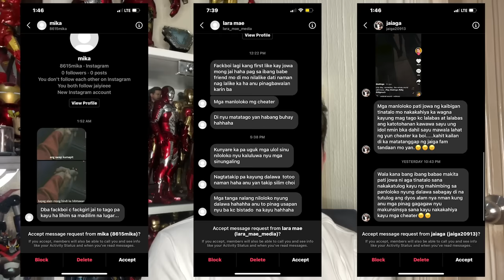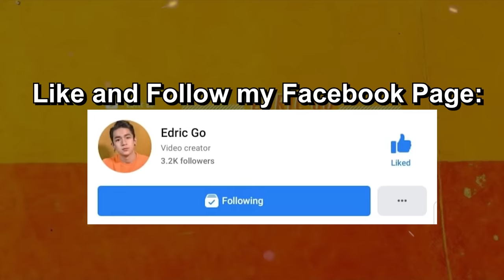A MESSAGE TO ALL THE JAIGA FANS! | Edric Go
Para lang klaro na lahat!

Please don't forget to subscribe, and hit the bell button, and the like button sa video na ito and Please don't forget to follow me on all of my social media accounts aswell! SALAMAT PO! :)